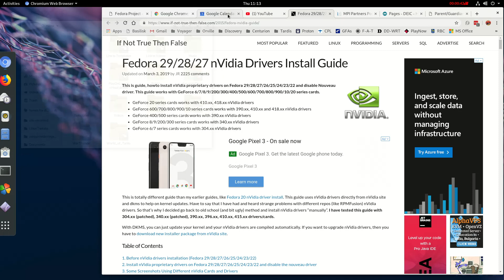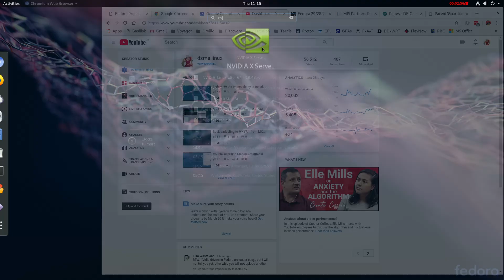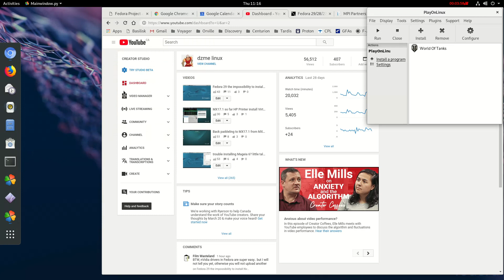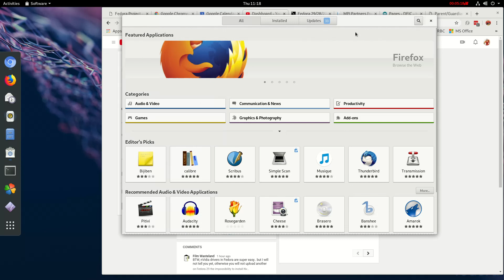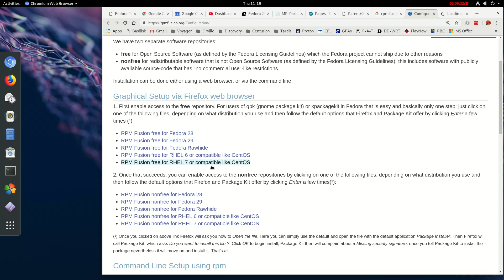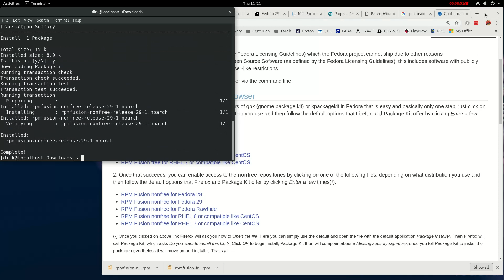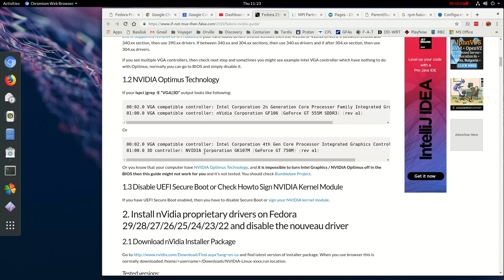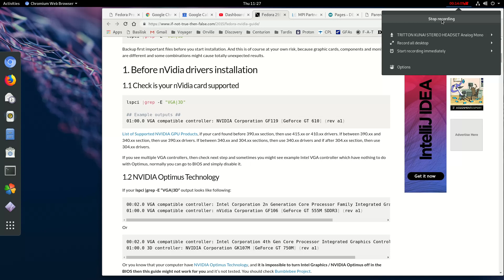Fedora 29 NVIDIA Graphic driver install done right - Thank you Serge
After some rant I got help from Serge, and somehow, he is pulling up, the right installation procedure for Fedora 29's Nvidia Graphic Driver install.

Next video I will hopefully explain some pitfall I had ;-))